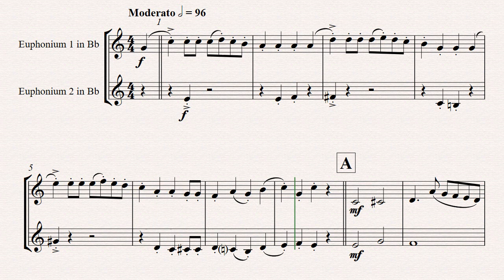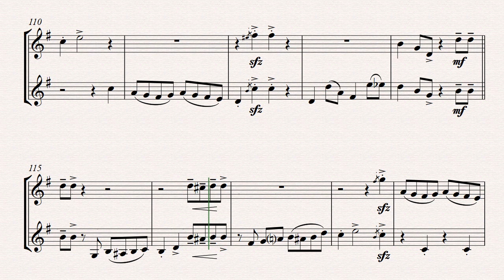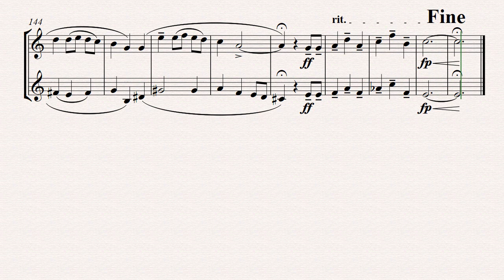American Christmas - Mash up Rondo of best Christmas Songs - Euphonium Duet